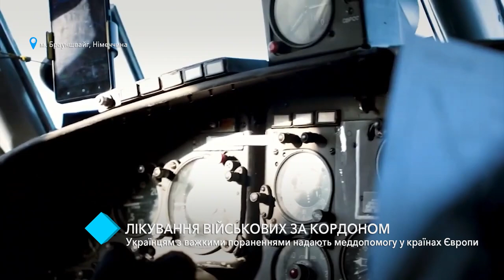Лікування військових за кордоном: українцям з важкими пораненнями надають допомогу у країнах Європи